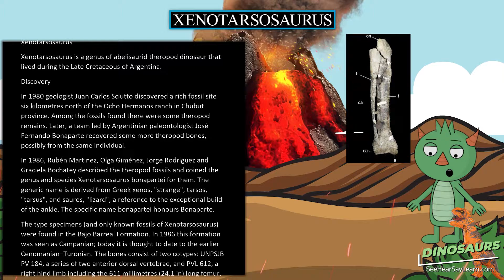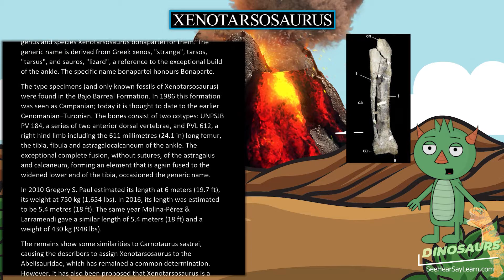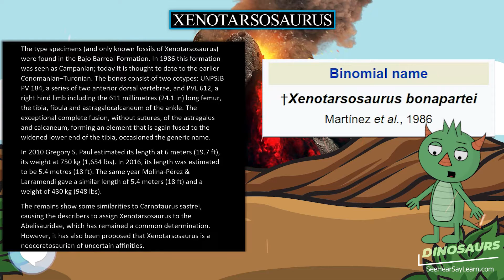Xenotarsosaurus 🦖🌴 DINOSAURS 🌴🦖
30 Pack Dinosaur Fossil Skeletons

Minelab GPZ 7000 Gold Nugget Metal Detector